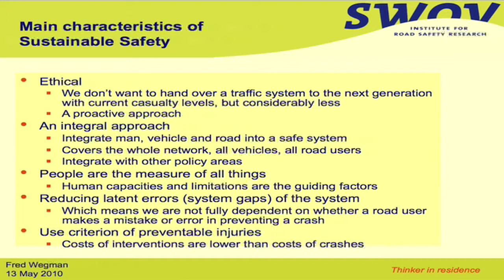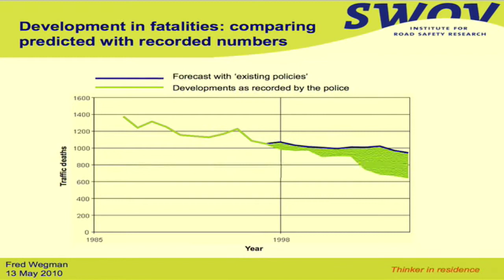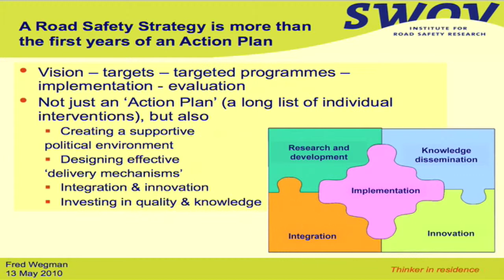Fred Wegman's first lecture - Part 5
Thursday 20 May 2010, Bonython Hall, Adelaide.
Professor Fred Wegman presents his introductory lecture as an Adelaide Thinker in Residence on the subject of Road Safety.